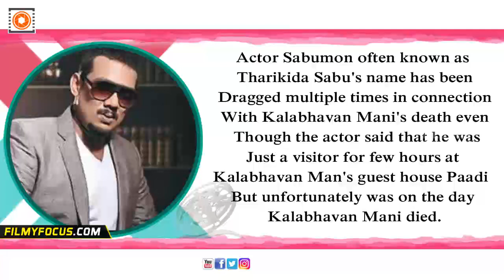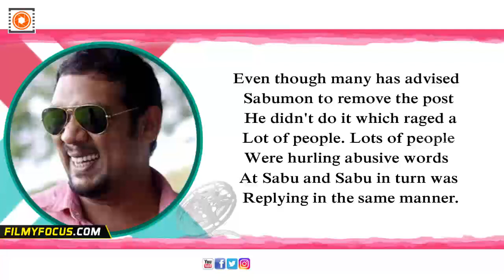Actor Sabumon's Derogatory Has been Suspended By Facebook - Filmyfocus.com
Actor Sabumon's Derogatory Has been Suspended By Facebook